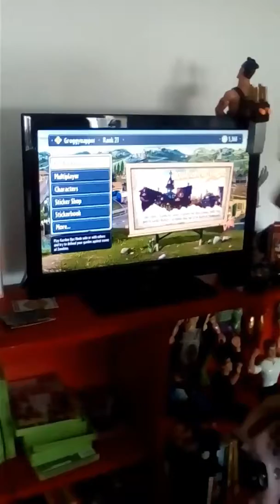Showing the new plants vs zombies garden warfere charcters